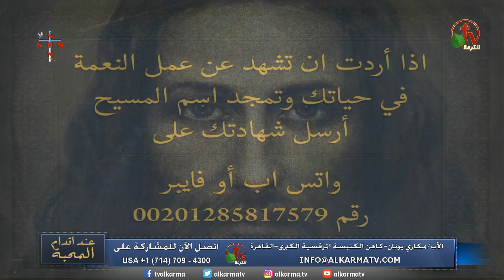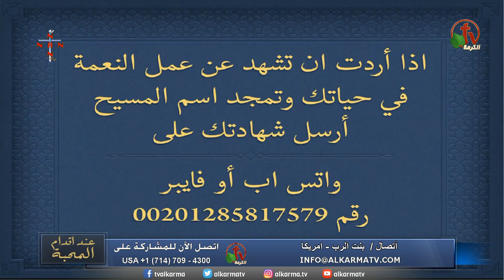عند أقدام المحبة مع أبونا مكاري يونان || الأربعاء 21 أبريل 2021 || قناة الكرمة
تسابيح وصلوات مع أبونا القمص مكاري يونان || Abouna Makary
برنامج "عند أقدام المحبة" || بث مباشر على قنوات الكرمة || الأربعاء 21 أبريل 2021
ابونا مكاري يونان راعي الكنيسة المرقسية بالأزبكية - القاهرة

New Episode of "At The Feet of Love" with Abouna Makary
Wednesday April 21, 2021 Live on Alkarma TV Network
Abouna Makary - Father of St. Mark Church in Azbakiah, Cairo

يبث برنامج عند أقدام المحبة للأب مكاري يونان كل يوم أربعاء الساعة 8 صباحاً بتوقيت كاليفورنيا والموافق الساعة 5 مساءاً بتوقيت القاهرة